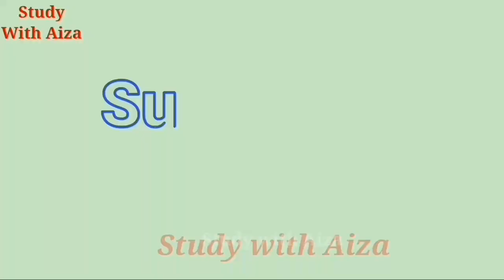A for Apple, B for Ball, Abc Phonics Song, Alphabets, Alphabets Song for children, Abc songs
A for Apple, B for Ball, Abc Phonics Song, Alphabets, Alphabets Song, Abc songs, English Alphabets
a for apple, b for ball, abcd, abcd alphabets, alphabets, english alphabets, alif se annar,

study with aiza
abcd
abc
abcde
abcd song
abcd songs
abc music
phonic songs
A se annar,
Abcd,
Abc,
Abcd ponics song,
Abc song,
Abc song,
Abcd song,
Abcdefg,
English alphabets,
For kids,
Hindi varnamala,
Kids video,
Letters sound,
Nursery rhymes,
Phonics tv,
Pre school,
Study with aiza,
Hello Kids How Are You!